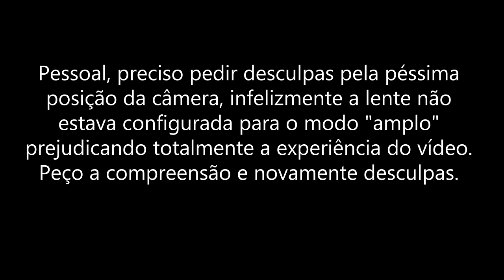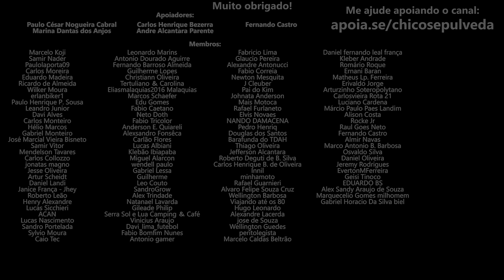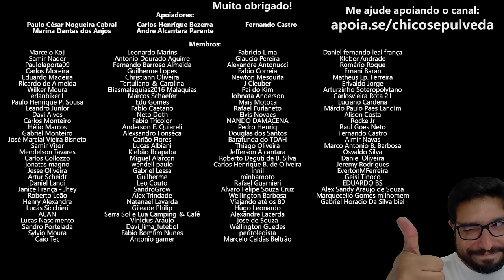Test Ride Royal Enfield Super Meteor 650 no Autódromo de Interlagos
🔹Faça uma doação em Bitcoin ou Ethereum:
BTC: bc1ql5esj3ctne5gv9mqg54j4gsns280fpu3jfxqjm
ETH: 0x16be8dc1D7f74c1CB2AA2e02089EA5f5fd168bc3